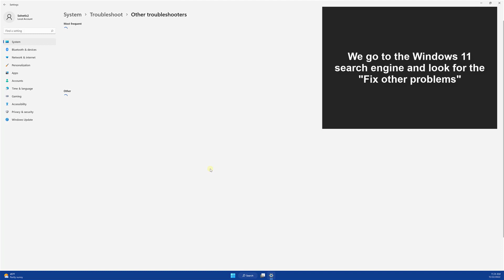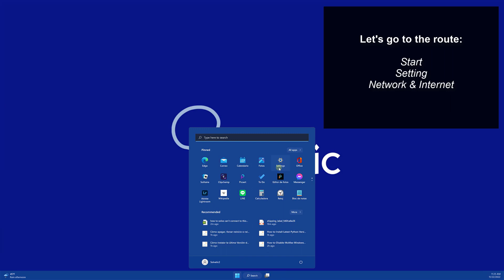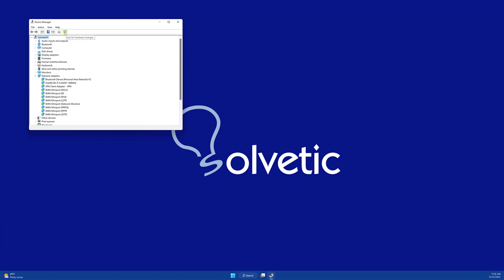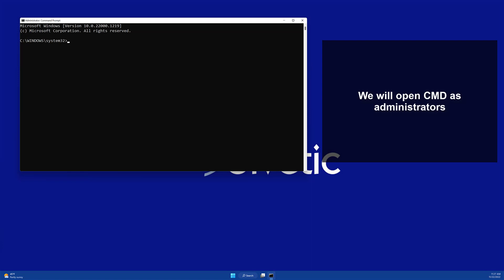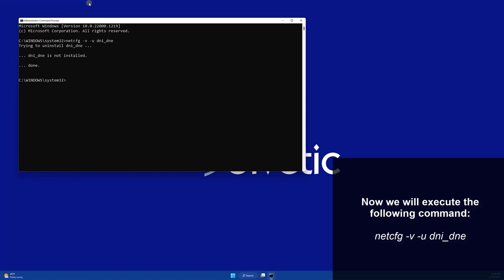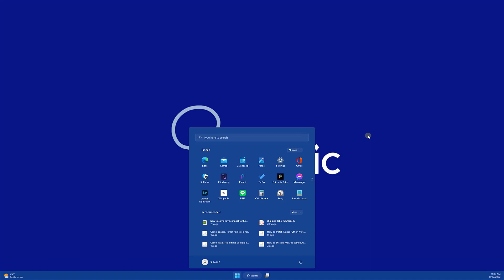⚠️ How to Solve Can't Connect to this Network in Windows 11 ✔️ 2023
Solvetic_eng video-tutorial to know how to solve that it is not possible to connect to this Windows 11 Network in different ways step by step each of them. ▶️ 𝗔𝗟𝗟 𝗔𝗕𝗢𝗨𝗧 𝗪𝗜𝗡𝗗𝗢𝗪𝗦 𝟭𝟭

Do you want to know how to solve that it is not possible to connect to this Windows 11 Network? In the following video you will see all the steps you must follow to know how to solve that it is not possible to connect to this Windows 11 Network in detail, step by step, each of the possible solutions.

- COMMANDS -

netsh int ip reset (Resets the TCP/IP protocol)

ipconfig /release (Releases the IP address)

ipconfig /renew (Renews the IP address)

ipconfig /flushdns (Flush the client's DNS cache)

 》 CHAPTERS 《

00:00 Introduction
00:16 Use Windows 11 Network Troubleshooter
01:28 Reset connection Windows 11
02:09 Reinstall Network Driver Windows 11
03:11 Restart connection Windows 11 CMD
04:27 Disable VPN settings Windows 11